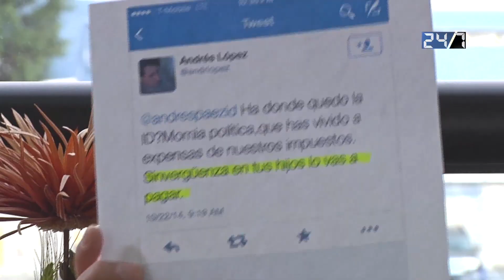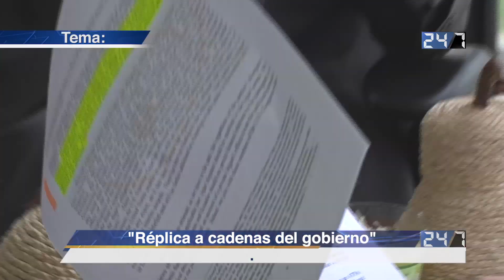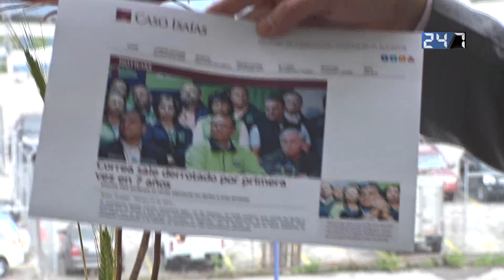Derecho a la réplica, Andrés Páez | La República EC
Video 24/7: Jorge Ortiz entrevista a Andrés Páez
He recibido amenazas y contra de mis hijos.
Derecho a la réplica a cadenas del gobierno.

Producción: Víctor Posso
Quito - Ecuador